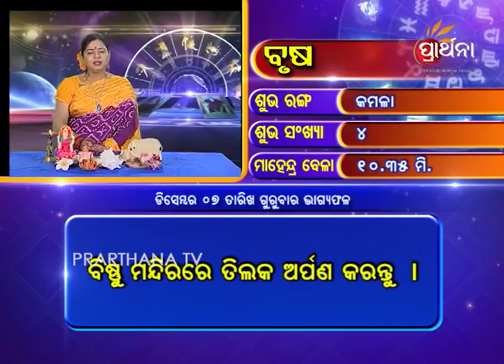Taurus Brusha 7 Dec 2017 | Daily Horoscope | ଦେଖନ୍ତୁ ଆଜିର ଦିନଟି କେମିତି କଟିବ